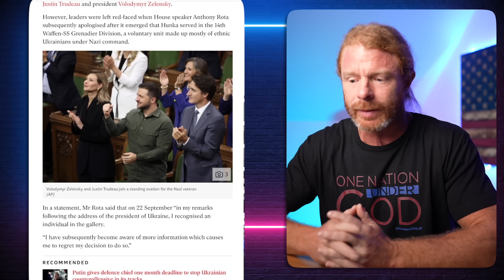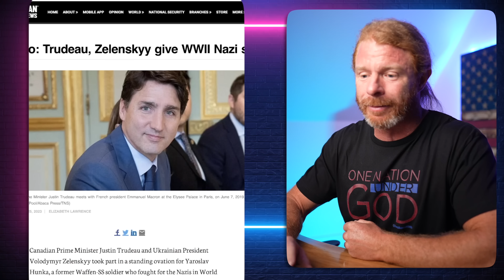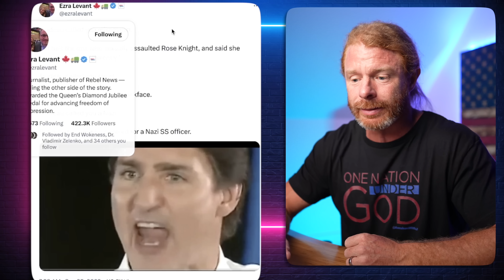This Tells You Everything You Need to Know About Them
In today's video we take a look at Trudeau and Zelinksy applauding someone that they should not have...